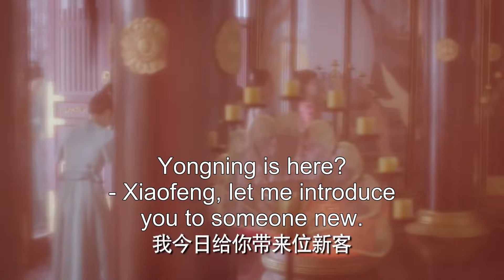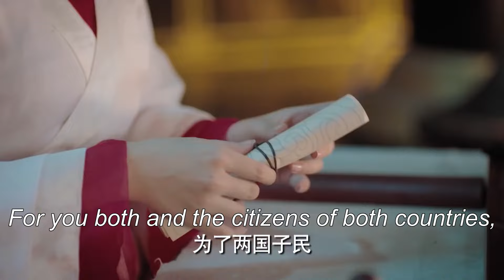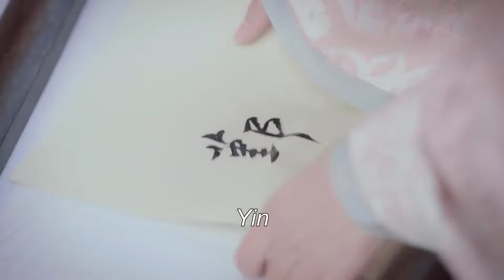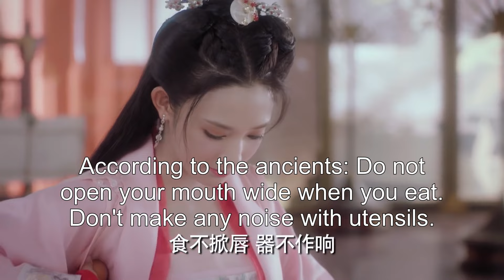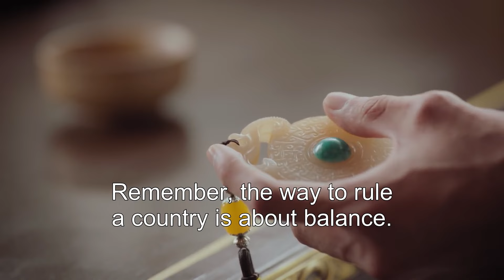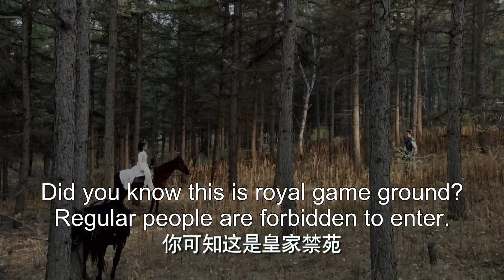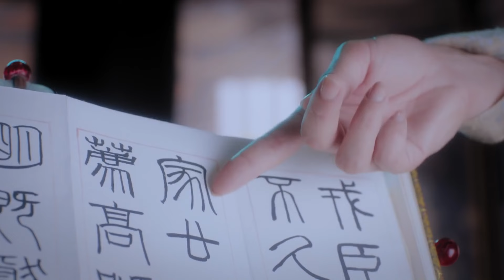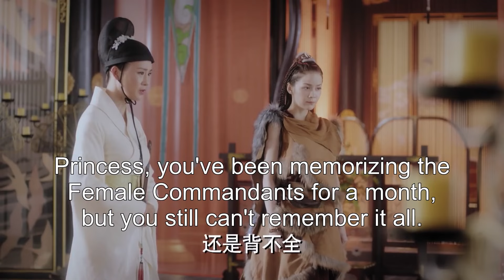【MOVIE】痴情师父半夜闯入公主房间，一把搂住她要将她带走，不料公主却已经忘记了他🥰 || CLIP：东宫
💖劇名：東宮|Goodbye My Princess